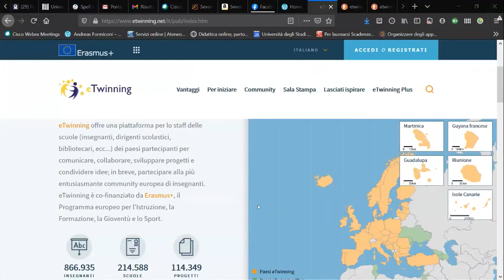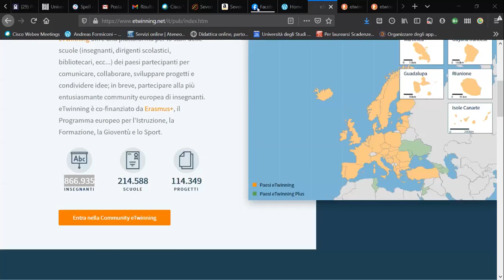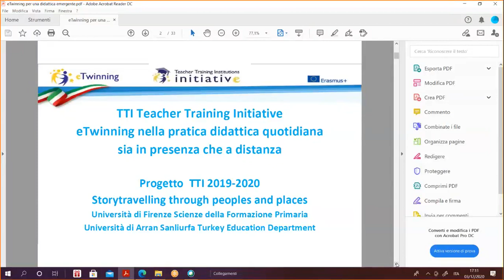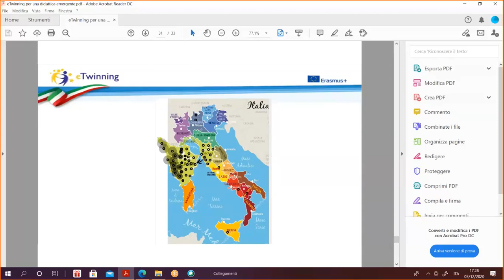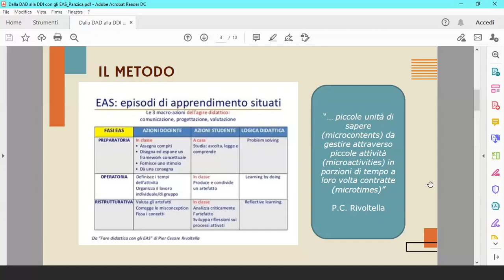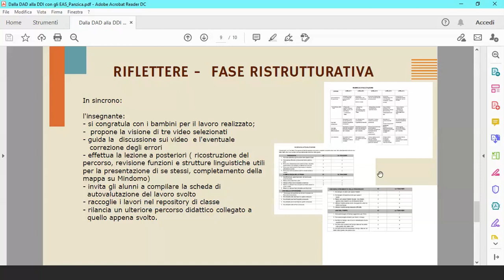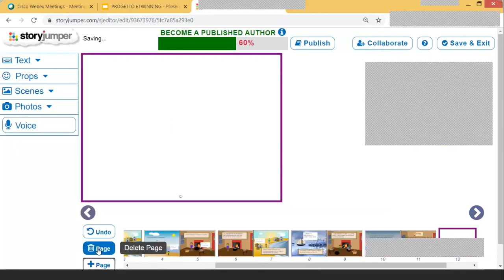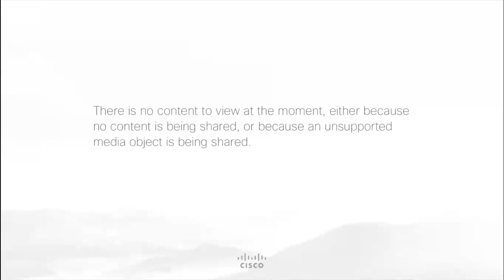Percorsi ed Esperienze eTwinning per una didattica “emergente” nel I ciclo dell’Istruzione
un evento USR Toscana FORLILPSI Eventi
UNIFI Scienze della Formazione Primaria